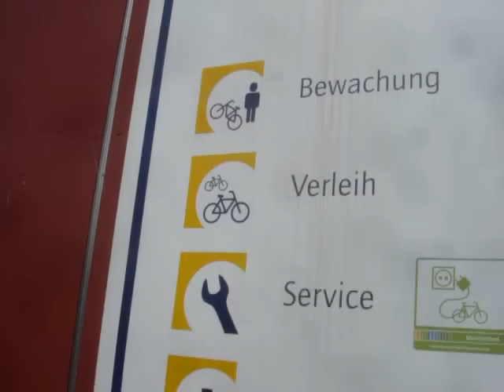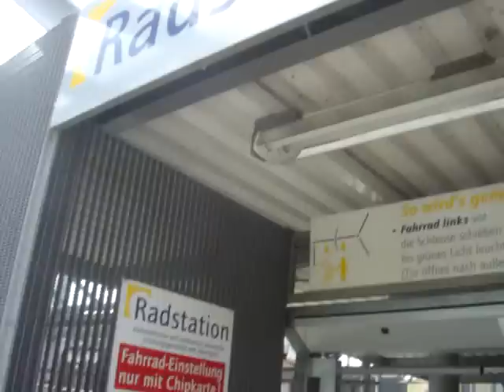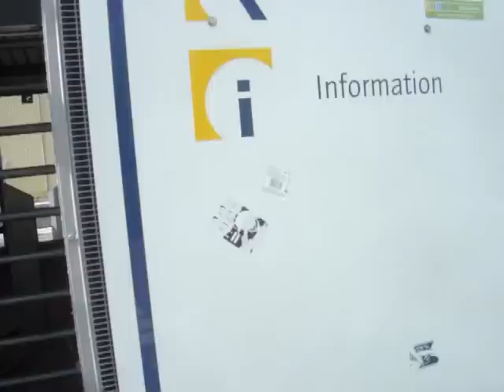Intermodal (bike and ride) railway station Warendorf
Several intermodal transport facilities around railway station Warendorf, including bicycle storage house with service, bicycle racks, bus stops close to the platform.
Look inside radstation 1:30
[Where: Warendorf, DE]